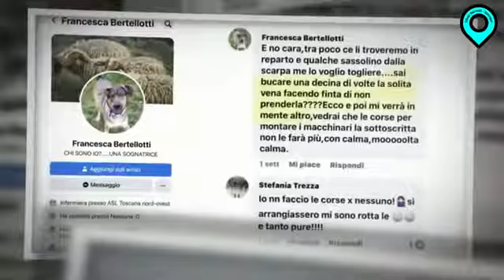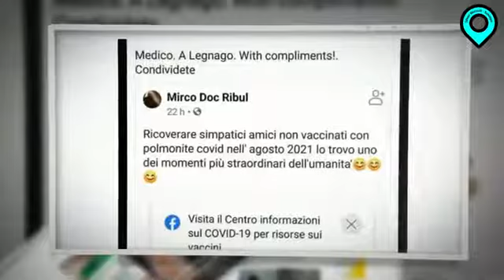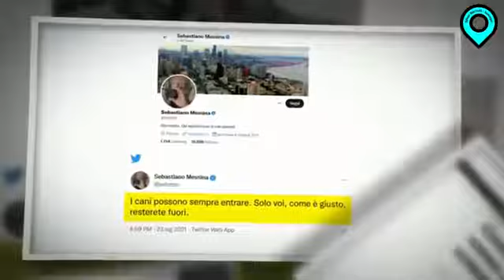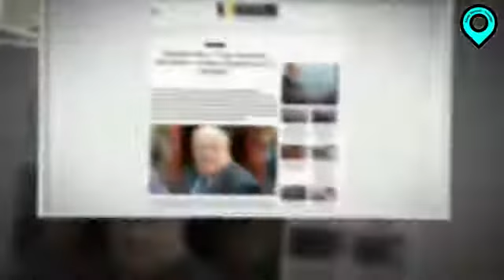Quelli che odiano i No Vax ( il Grande Reset è qui! )